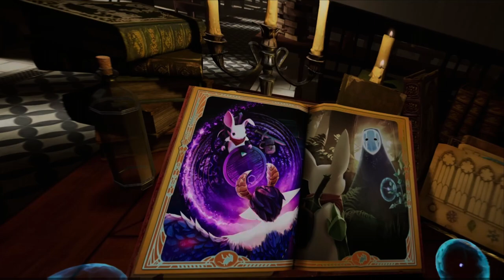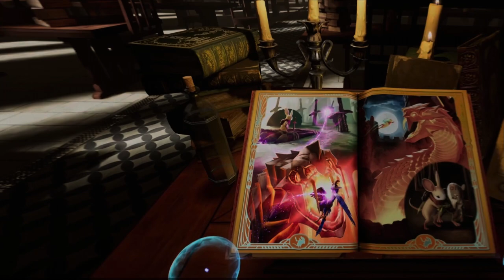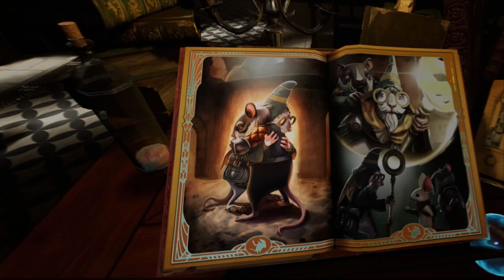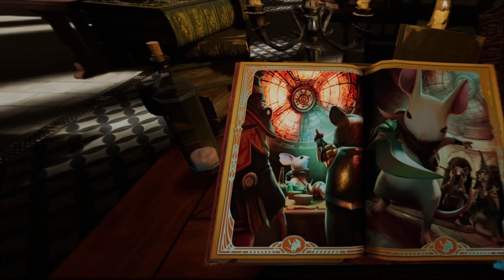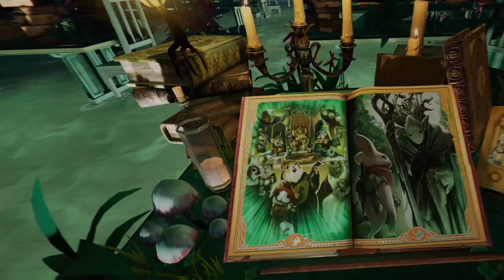Moss book II - Let's play - Part 1 - PSVR 2 - 60FPS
My first playtrough of Moss book II. I loved the original Moss so join me as I adventure through the Moss fantasy world.